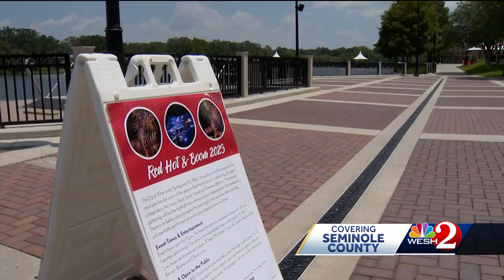Altamonte Springs officials prepare for large crowds to attend July 4 event